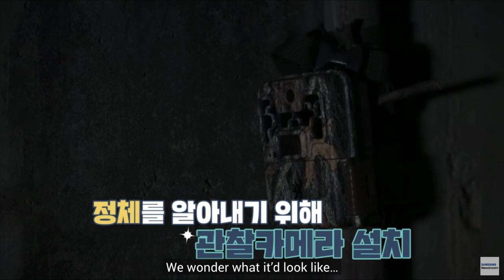Samsung Semiconductor - Water Purification Methods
Samsung Electronics’ semiconductor line at Giheung releases about 40,000 tonnes of purified water into the Osanceon River every day. Since 2007, Samsung’s efforts to improve water quality have benefited local critter populations so much that one of the river's most sensitive (and cutest) inhabitants, the otter, has returned home.